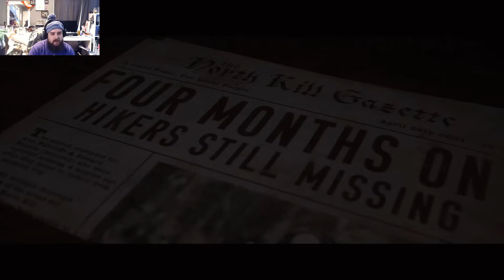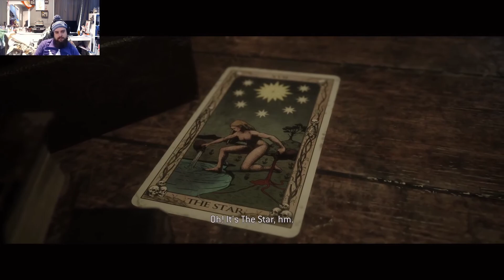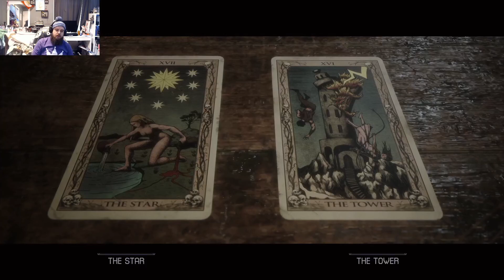The Quarry | Chapter 3 - Trouble in Paradise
SlothFang plays The Quarry. Watch to see who lives, who is cursed, and trouble in paradise?

The Quarry is a 2022 interactive drama horror video game developed by Supermassive Games and published by 2K. Players assume control of nine teenage counsellors who must survive their last night at Hackett's Quarry summer camp amongst supernatural creatures and violent locals. Players make many choices throughout the game which may significantly impact character development, relationships, the story's plot and its ending. All nine playable characters may survive or die, depending on the player's decisions.

Envisioned as the spiritual successor to Until Dawn (2015) and inspired by teen slasher and monster films such as Friday the 13th and The Thing, the game features a large ensemble cast including Brenda Song, David Arquette, Halston Sage, Ted Raimi, Ariel Winter, Lance Henriksen, Lin Shaye and Justice Smith. The Quarry was released on 10 June 2022 for Windows, PlayStation 4, PlayStation 5, Xbox One and Xbox Series X/S.

The game received mostly positive reviews from critics, who praised its narrative, characters, cast performances, graphics and its homage to classic horror movies, though criticism was aimed at its abrupt endings, controversial multiplayer modes and technical issues upon release.